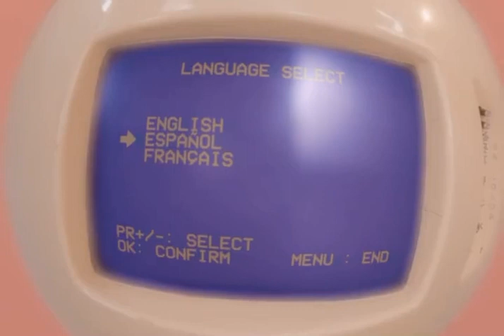Red Moon In Venus Trailer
The NEW kali Uchis’ Album Red Moon In Venus OUT 3/3/23